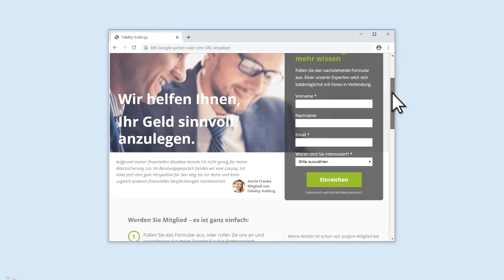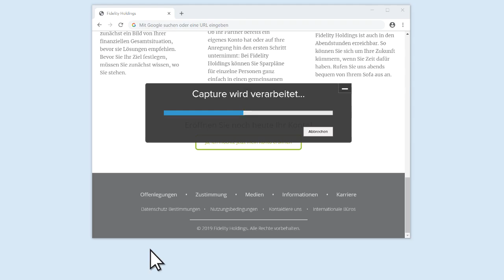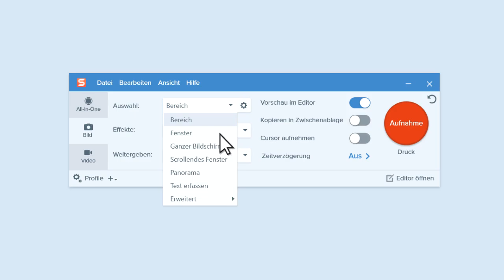Snagit: Panorama-Capture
Ob Sie nach oben, unten oder seitwärts scrollen: Mit dem scrollenden Panorama-Capture haben Sie alles im Griff.